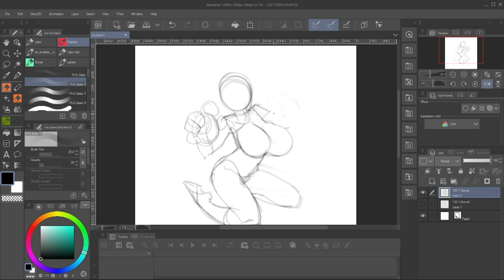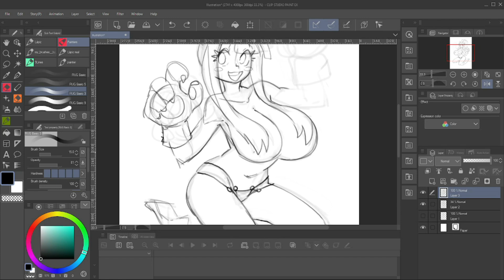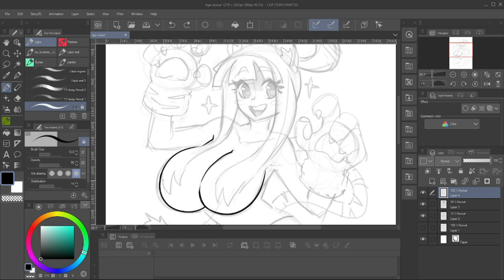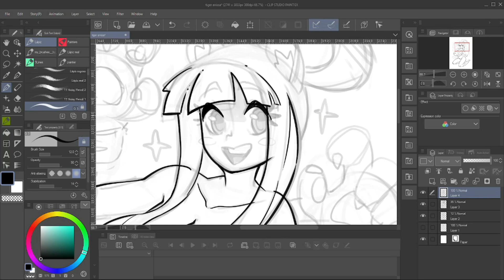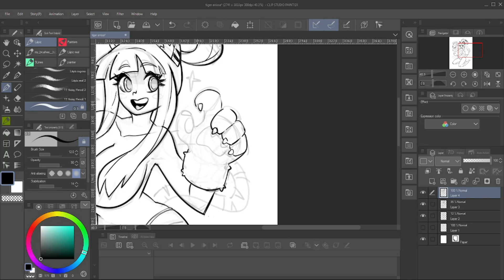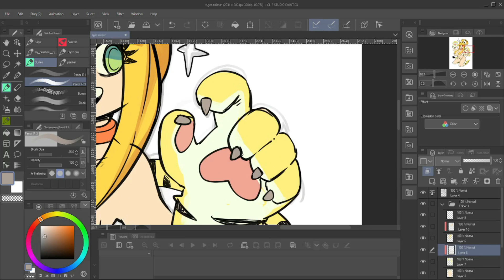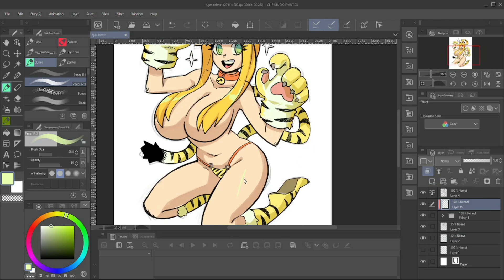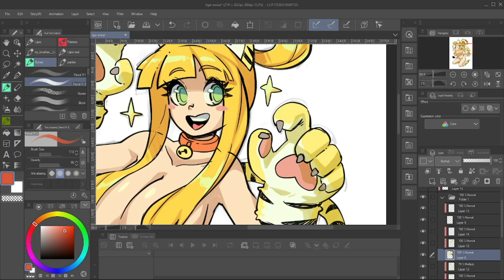2022 Tiger Anisa -Speedpaint